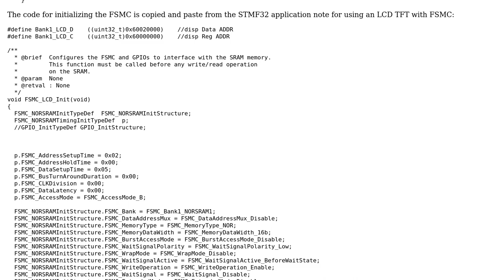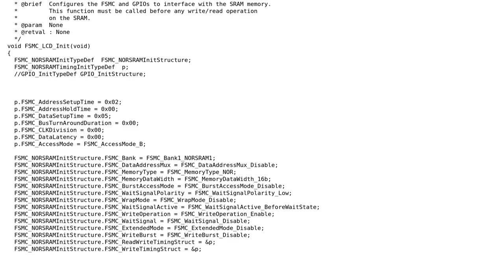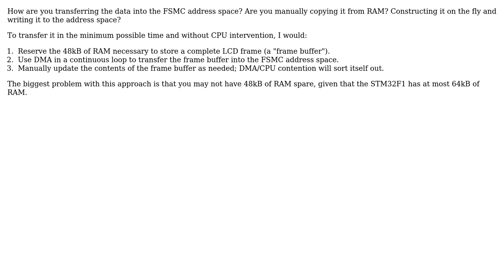Electronics: Writing to FSMC is extremely slow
With thanks & praise to God, and with thanks to the many people who have made this project possible! | Content (except music & images) licensed under CC BY-SA | Music | Images & others | With thanks to user markt user Ahmed Saleh and the Stack Exchange Network Trademarks are property of their respective owners. You are responsible for your own actions.